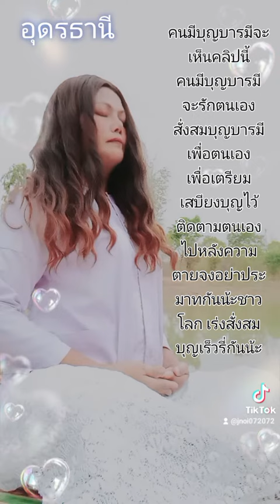เจ้น้อยนำบุญทุกๆบุญมาฝากค่ะ